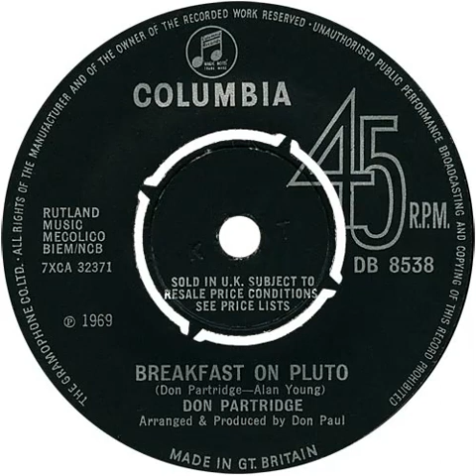UK New Entry 1969 (33) Don Partridge - Breakfast On Pluto